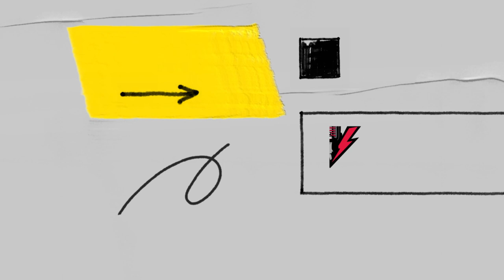Jonathan Cohen - The Hollywood Daredevil - It Was All A Dream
The episode opens with a nostalgic montage of young Jonathan Cohen, cherishing heartwarming moments spent on film sets with his late father, renowned film director Norman Cohen. As Nathersonn introduces Jonathan, we catch a glimpse of the unbreakable bond between the film industry and the Cohen family, fostering an environment where creativity and physicality were second nature to a young boy.

With a warm smile, Jonathan shares his early fascination with the film industry and how he found solace in martial arts and other disciplines, paving the way for his future in stunt work. Viewers are treated to an engaging narrative of his journey, from joining the Stunt Register in 1994 to honing his skills as a stunt performer through years of hard work and dedication.

The heart of the episode lies in Jonathan's experiences as a stuntman on various productions, ranging from beloved TV shows like "Friday Night Dinner" and "Game of Thrones" to blockbuster hits like "Spider-Man: Far From Home," "Star Wars: Episode VII – The Force Awakens," "Spectre," "Avengers: Age of Ultron," "Kingsman: The Golden Circle," and many more. Through captivating anecdotes and thrilling behind-the-scenes tales, Jonathan paints a vivid picture of the exhilarating yet challenging life of a stunt performer.

In a candid moment, Jonathan shares the struggles he encountered during his career and how he persevered through moments of doubt and adversity. He reflects on the support of his family and mentors, which gave him the strength to overcome obstacles and forge a successful path in the highly competitive industry.

As the episode progresses, Nathersonn delves deeper into what inspired Jonathan to continue pushing his boundaries and how he successfully transitioned into stunt coordinating. Viewers gain insight into the meticulous planning and coordination required to execute jaw-dropping stunts safely and effectively on set.

One of the highlights of the episode is Jonathan's proudest moment as a stunt coordinator, a heartwarming story that reflects the true spirit of teamwork and the sense of accomplishment that comes from creating extraordinary action sequences that leave audiences on the edge of their seats.

The episode concludes with Jonathan offering invaluable advice to aspiring stunt performers, sharing tips on how to pursue their dreams in Hollywood and emphasizing the importance of hard work, dedication, and continuous self-improvement.

Tune in to this inspiring episode of 'It Was All a Dream' as we celebrate the remarkable journey of Stuntman Jonathan Cohen, from a child mesmerized by film sets to becoming a force to be reckoned with in the world of Hollywood stunts. Brace yourself for an action-packed ride filled with passion, perseverance, and the pursuit of dreams.

Be sure to follow Jonathan Cohen's work at @johnnyworeblack on Instagram